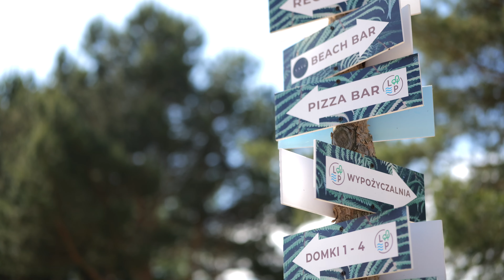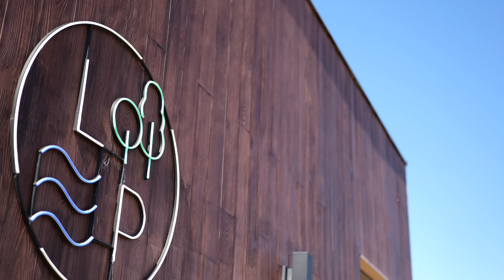Jest szansa na rozwój turystyki w Gminie Grodków! 2024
Leśna Przystań gościła międzynarodową delegację. Współpraca między partnerami z Polski i Czech może zaowocować przygotowaniem i realizacją wspólnych projektów.